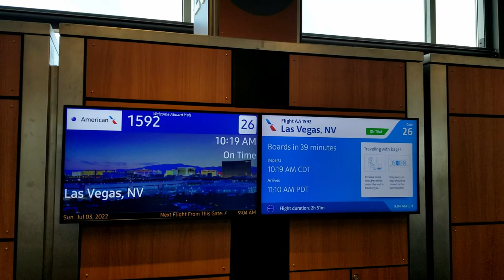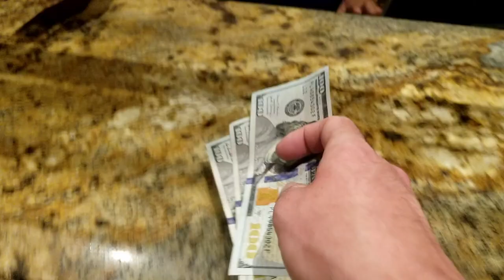SOFTEST $1/3 NL Game at Bellagio Las Vegas! - Poker Vlog #41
I’ve got a week to myself in fabulous Las Vegas with $10,000 in my pocket.  Let’s play some poker!

We head to Resorts World first, sit down at a $1/3 game, and quickly decide to find another game with more action.  We end up at Bellagio, and the game is amazing!